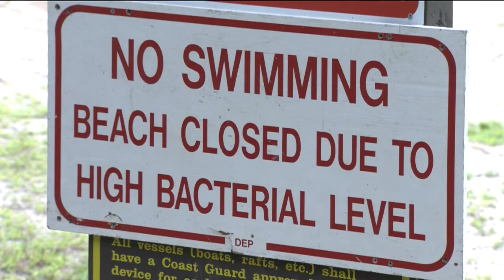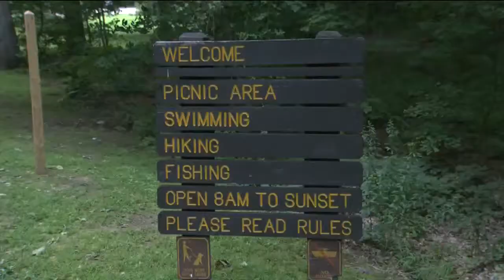Closed beaches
Some Connectict beaches have been closed due to a high bacterial count.